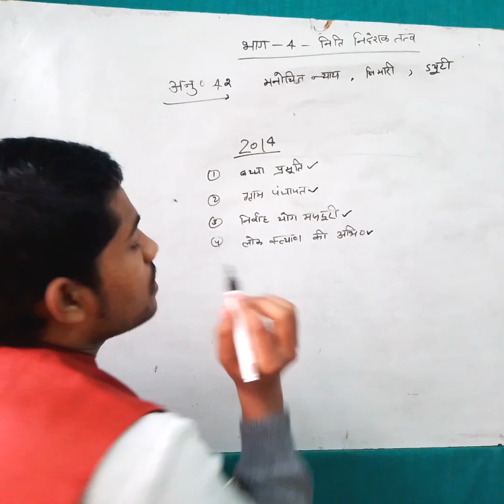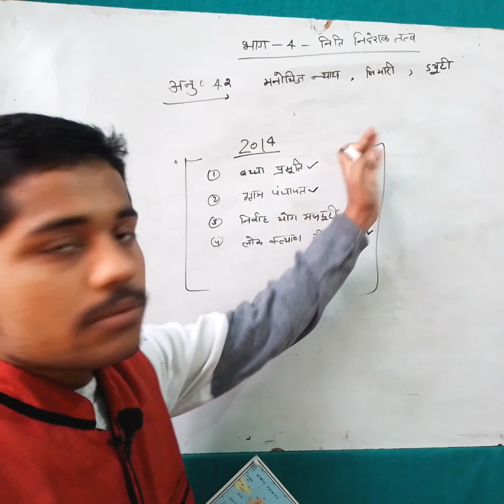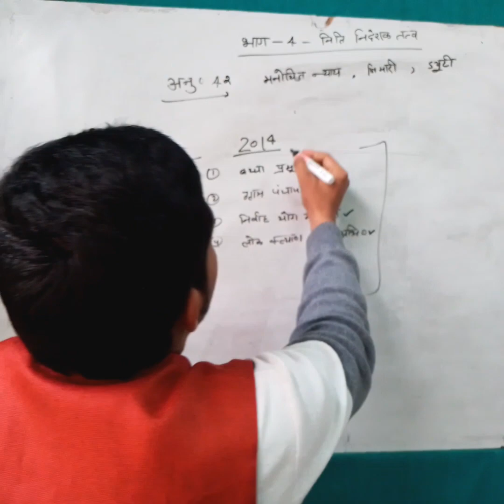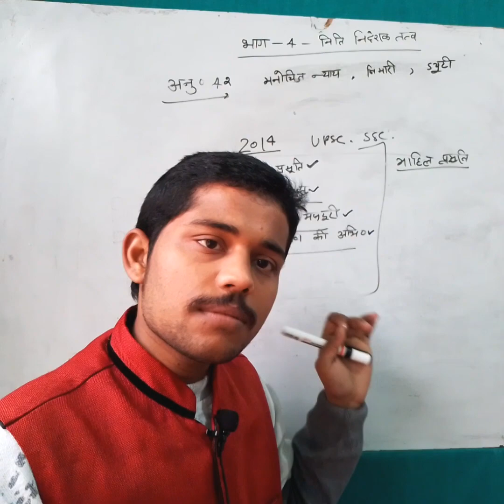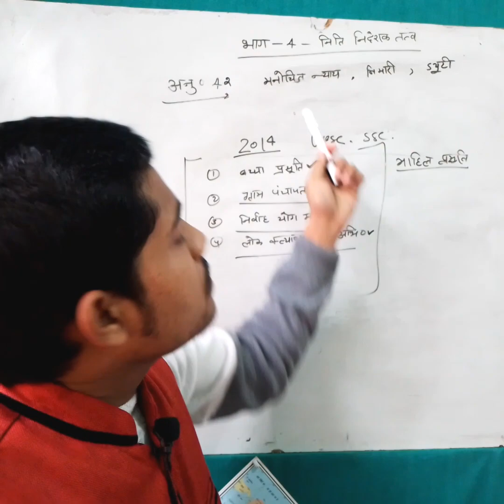article 42 kya hai!!इसमें महिला क्यों क्या अधिकार मिला!!भाग 4!!नीति निदेशक तत्व!!Law with aman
इसमें महिला को कौन सा अधिकार है
article 42
Law with aman
indian Constitution

भारतीय संविधान